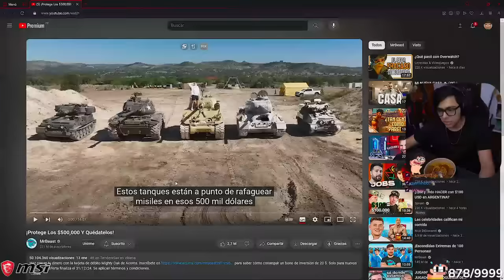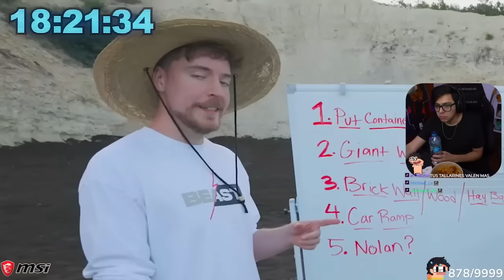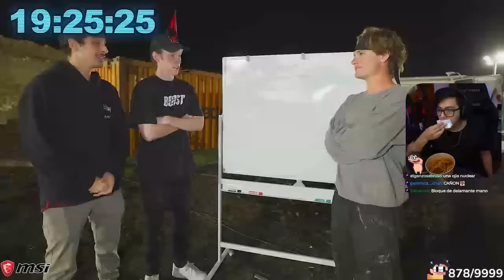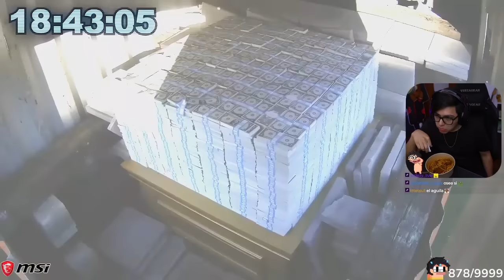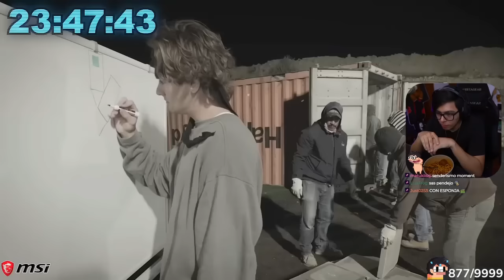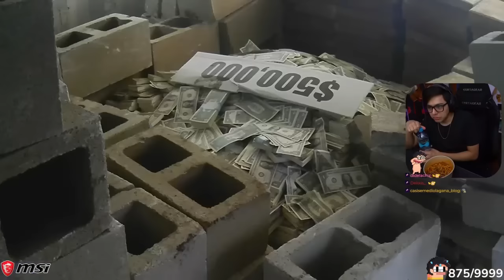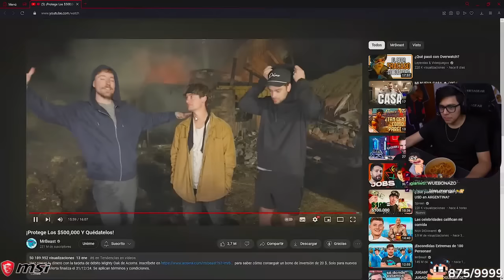🤑 Daarick reacciona a PROTEGE LOS 500K DÓLARES